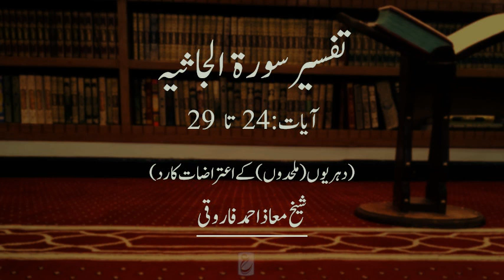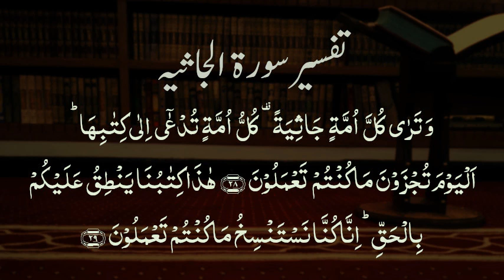Tafsir surat alJathiyah(24-29) - Sh Maaz Ahmed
Tafsir surat alJathiyah
Ayaat: 24-29

Dahri(mulhid) kay aitirazaat aur unka radd